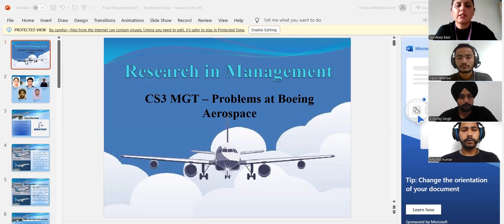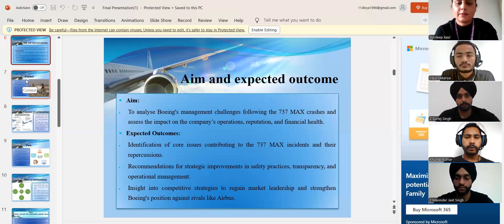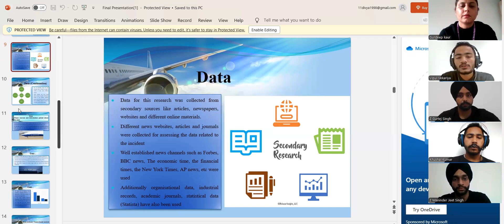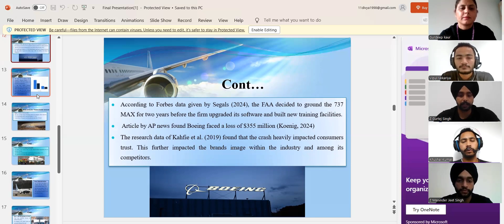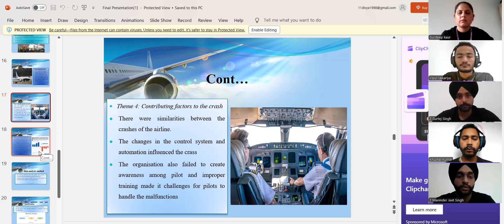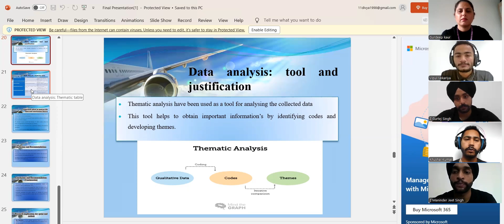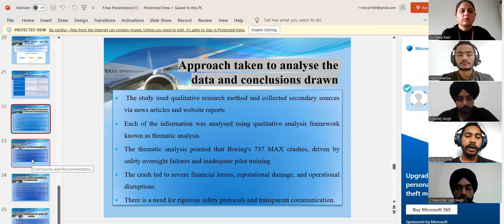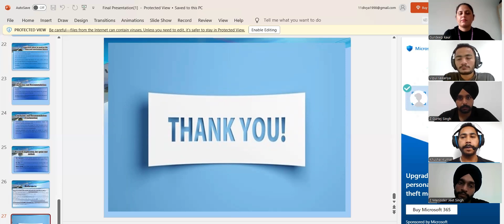JC(T10)3 Group recorded Presentation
Indipendent applied research in management